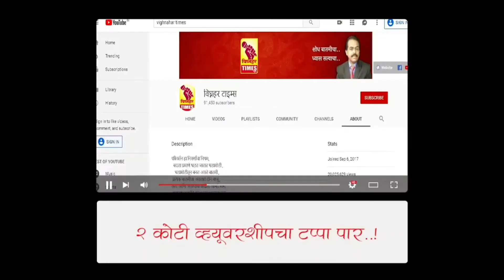शेती व शेतकरी यांची काळजी जिल्हा परिषद घेत असते।शेतकऱ्यांनी उत्पादन वाढीकडे लक्ष द्यावे-देवराम लांडे